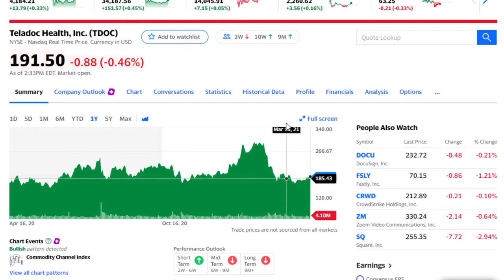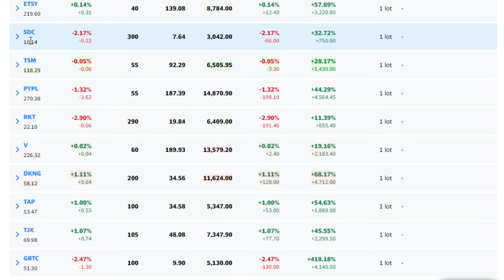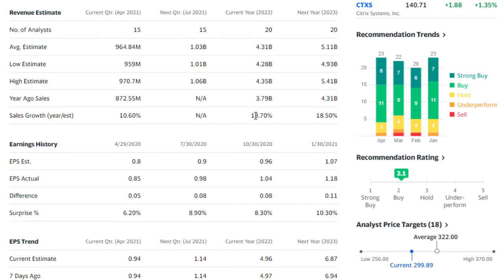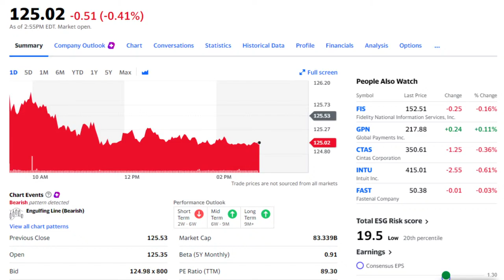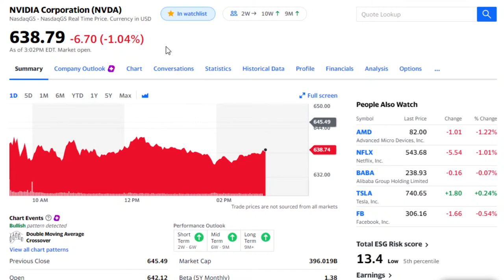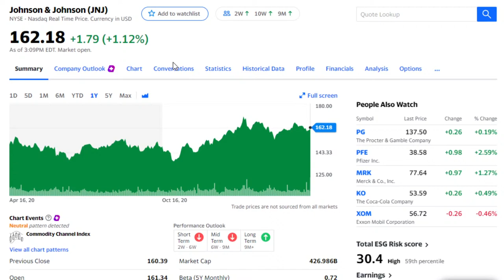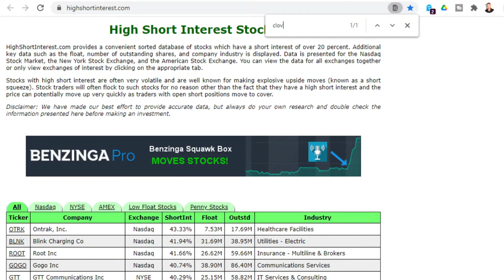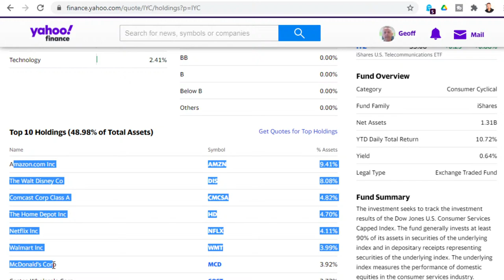Are Stocks Overvalued Right Now?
Stock market live stream on the current state of the stock market and valuations. Join Geoff Beers on this special 40 Finance live analysis.

Today's topics as time allows:
- Are stocks overvalued?
- Stock market news
- Stock analysis requests